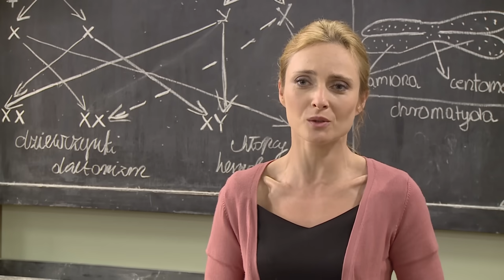SZKOŁA - ODC. 24 CZ. 2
Uczennica udaje, że ma romans z nauczycielem W-F-u. Piętnastoletnia Karolina po rozwodzie rodziców mieszka z mamą. Uczennica III klasy gimnazjum chce zaimponować koleżankom i próbuje poderwać 30 letniego nauczyciela wychowania fizycznego. Mężczyzna jest szkolnym trenerem siatkówki i bardzo podoba się uczennicom. Karolina udaje przed koleżankami, że spotyka się z trenerem. Mówi im, że jada z nim kolacje i że trener podwozi ją do szkoły. Jednak najlepsza przyjaciółka Sylwia jej nie wierzy… Nastolatka próbuje zainteresować sobą nauczyciela i robi sobie w toalecie prowokujące zdjęcie, następnie przy koleżankach wysyła na jego telefon. Ma nadzieję, że wuefista umówi się z nią na randkę.